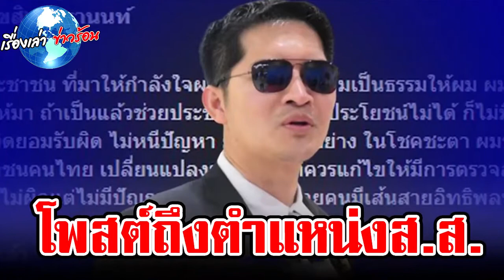ส ส เต้ โพสต์ความในใจขอบคุณปชช ก่อนพูดถึงตำแหน่ง ส ส ตัวเอง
ส.ส.เต้ มงคลกิตติ์ สุขสินธารานนท์ เคลื่อนไหวโพสต์ข้อความผ่านเฟซบุ๊ก ขอบคุณน้ำใจประชาชน ก่อนพูดถึงเรื่องตำแหน่ง ส.ส.ของตัวเอง

amarin tv,thairath online,thairathtv,เรื่องเล่าเช้านี้,ไทยรัฐ,ไทยรัฐทีวี,ไทยรัฐทีวี32,ข่าว 3 มิติ,ข่าวเด่น,ข่าวเด่นวันนี้,ข่าวเที่ยงช่องวัน,ข่าวใหม่,ข่าวช่องวัน,ข่าวด่วน,ข่าวทั่วไป,ข่าวล่าสุด,ข่าววันนี้,คลิปข่าว,จั๊ด ซัดทุกความจริง,ดูข่าว,ทุบ โต๊ะข่าว ล่าสุด,ทุบโต๊ะ,ทุบโต๊ะข่าว,ทุบโต๊ะข่าวล่าสุด,อัมรินทีวี